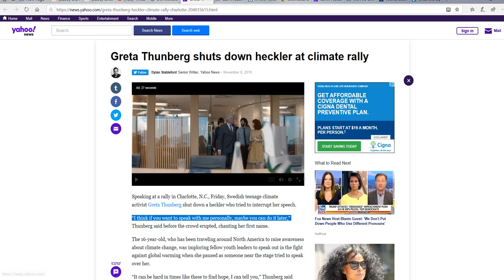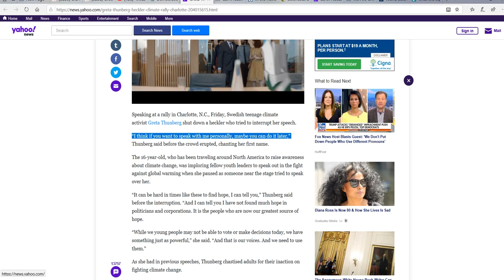Artifactsofmars calls out Greta Thunberg: Let's meet electronically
I am formally challenging Greta Thunberg to a private (electronic) meeting with me so that I can explain this whole "climate change" subject with her. An electronic meeting such as on Second Life would be easiest.